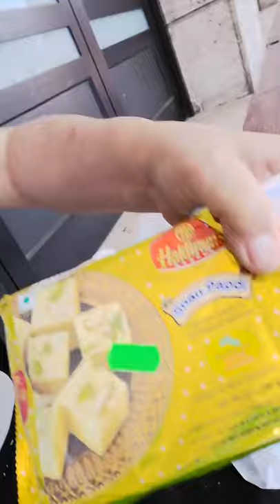Quick trip to Terni for errands and some things I wanted to talk about